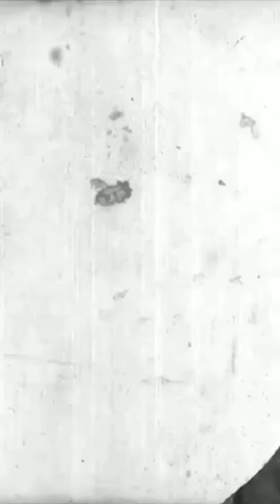The Vampire Woman